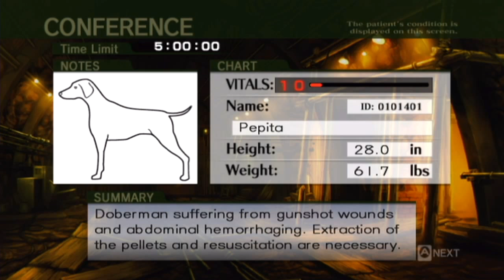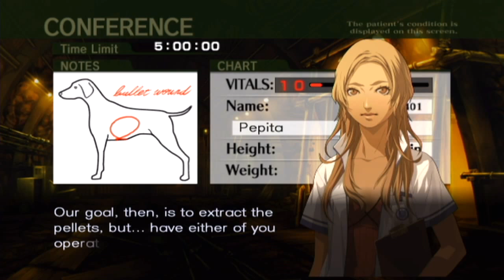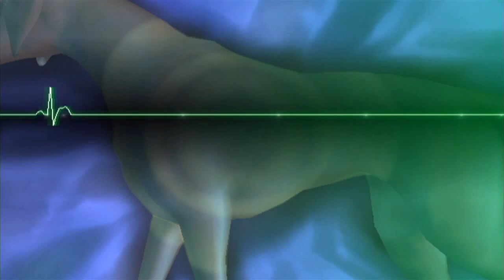Let's Play Trauma Center: New Blood Ep.12 Battle Medic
We finally get to be a part of this war when we. oh never mind.